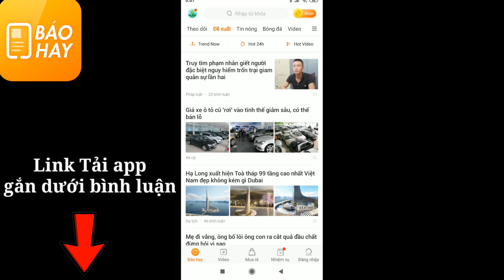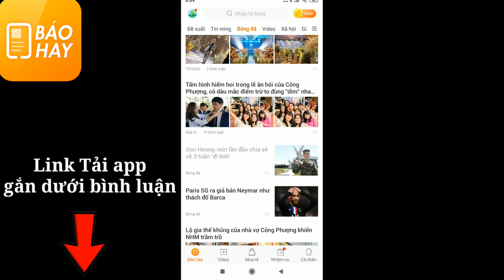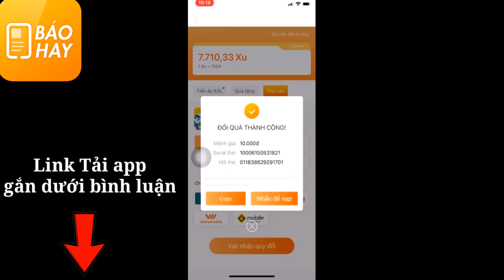[Gcaothu] Nakroth FMVP ADC ra mắt vòng quay kho báu và tặng free tại 2 sever - Con gà tập múa